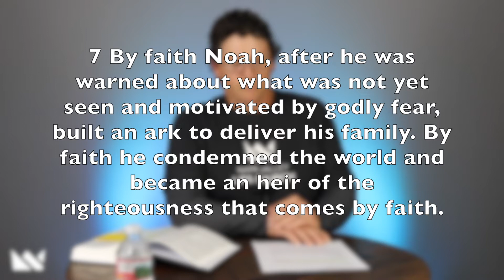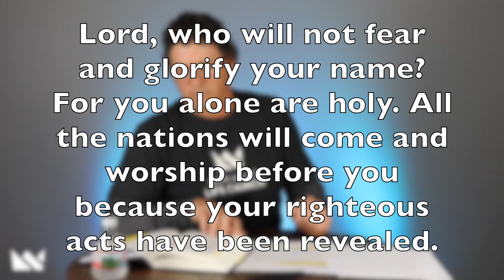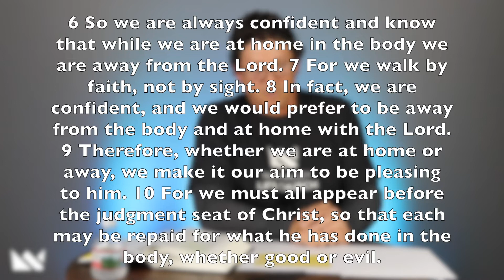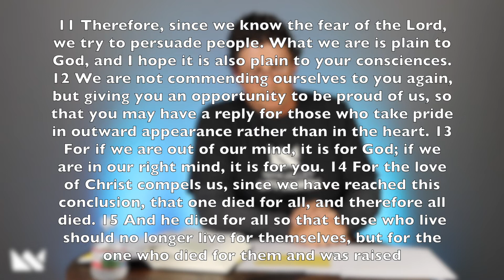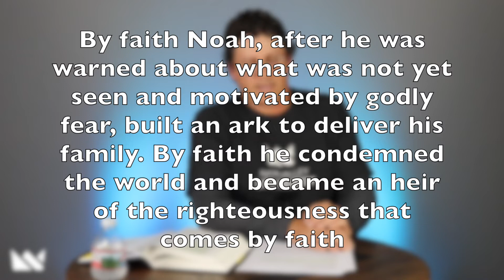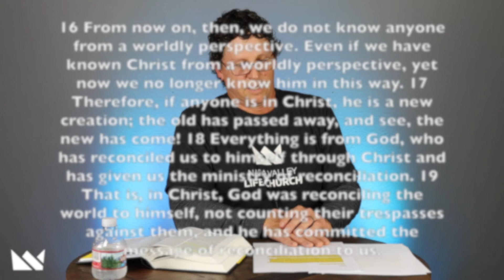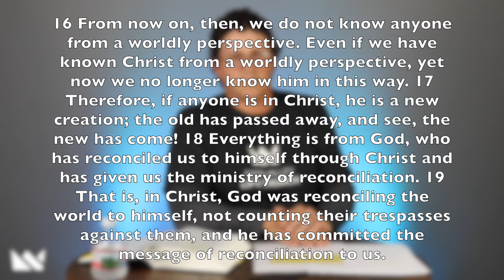Online Sunday Service - August 2nd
Serving the Community:
Here at NVLC we believe that serving the community is how we show the love of Christ. We are committed to serving the community in any way possible. We especially recognize the needs of the families in Napa. Support classes, foster care, partnership with outside agencies, and senior care are just a few areas you can serve Napa through Napa Valley Life Church.

Growing Disciples:
God commanded his disciples to go and make more disciples. Discipleship is the life-long process of becoming more like Christ. NVLC looks at discipleship as a holistic process. Our goal is to walk alongside the people in our church to become more Christ-like through biblical literacy, life groups, and life-on-life mission.

Planting Churches:
NVLC recognizes that there are not nearly enough churches to reach the people in Northern California. We also understand that church planting is one of the best methods of evangelizing a community. NVLC is committed to training new pastors and leaders to church plant in Northern California under our “(insert city name here) Life Churches.” We are also committed to supporting outside church plants. We are working together to reach the world for the gospel.